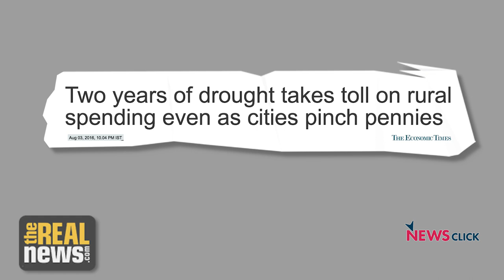Demonetisation Disaster to Intensify Further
Cash stringency will compel firms to reduce labour cost and thus reduces income to the poor working class. There will be a trickle up effect of the liquidity chaos to the higher income people with time. When liquidity shortage strikes, it is consumption that is going to be adversely affected first. Reduced consumption, income and investment may bring down India’s GDP growths as the liquidity impact itself will last three - four months at the least.
Prof. Surajit Mazumdar and prof. Vikas Rawal talk about the issue more extensively.